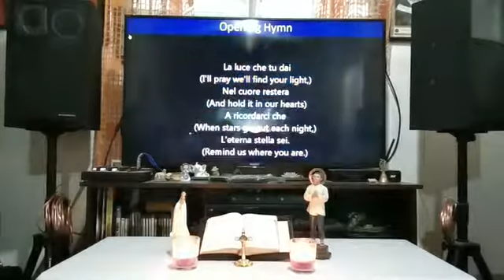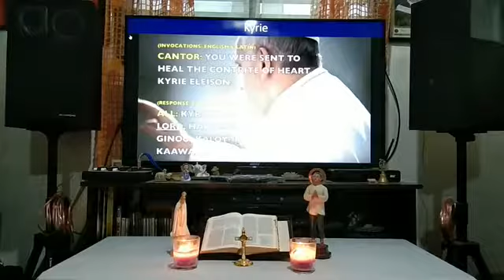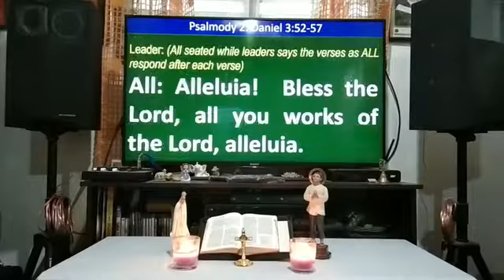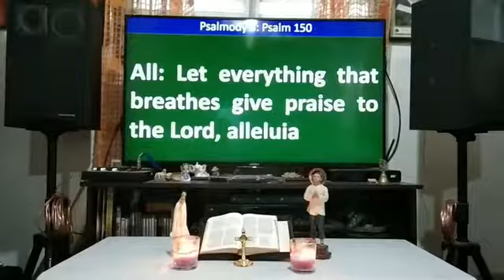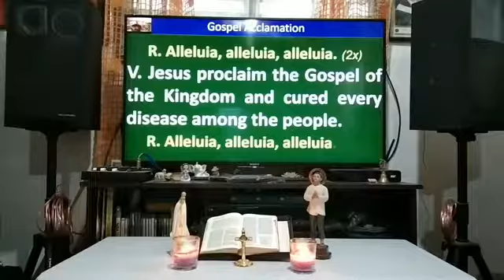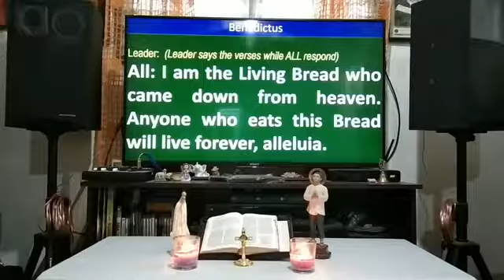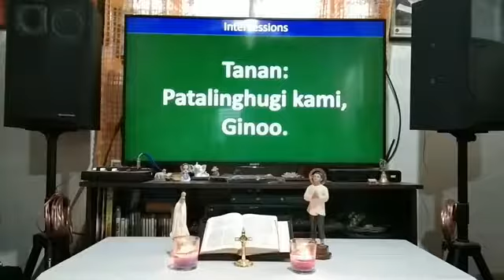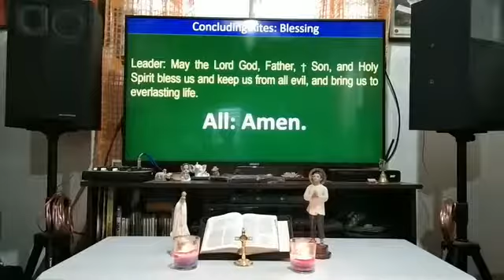Morning Praise (Lauds): 20th Sunday in Ordinary Time led by Baldoza Family of the SLV_Kalipay Group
Led by: Baldoza Family of the SLV_Kalipay Group
Presider: Bro. Reuben "Bong" Baldoza Jr.